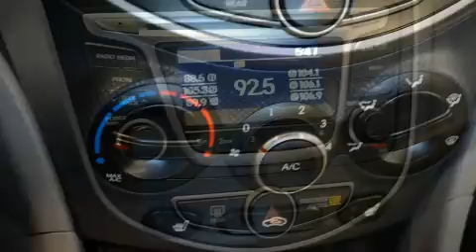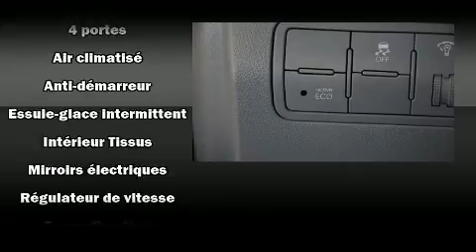2016 Hyundai Accent GL AUTOMATIQUE A/C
Brossard Hyundai
8750, Boul Taschereau

D��couvrez la Hyundai Accent 2016. Cette berline 5 passagers affiche moins de 40 000 km au compteur. Ce v��hicule �� traction poss��de une transmission automatique et un efficace moteur 4 cylindres. Hyundai a port�� une attention particuli��re �� l'assemblage et �� la finition, par exemple: l'ouverture automatique de la glace du conducteur, un compte-tours, des essuie-glaces intermittents, un ordinateur de bord, un afficheur de la temp��rature ext��rieure, une banquette arri��re �� dossiers rabattables s��par��s, et le t��l��d��verrouillage. Vous appr��cierez la musicalit�� de la cha��ne st��r��o, qui comprend une lecteur CD et une connexion MP3, commandes audio sur le volant, et 6 haut-parleurs parfaitement positionn��s. Hyundai accorde la priorit�� �� la s��curit�� et la protection en incluant: coussins gonflables �� l'avant, coussins gonflables lat��raux �� l'avant, syst��me antipatinage, syst��me d'assistance au freinage, appuis-t��te avant anti-coup de fouet, la mise hors de fonction du syst��me d'allumage, et freins �� disque aux 4 roues avec antiblocage. Pour plus de s��curit��, l'entra��nement est coupl�� �� un syst��me du contr��le dynamique de la stabilit��. Voici un v��hicule d'occasion certifi�� qui a pass�� haut la main l'exigent processus de certification de Hyundai, qui comprend une inspection rigoureuse en 150 points! Il n'y a qu'une chose qui nous satisfait: surpasser les attentes de chacun de nos clients. N'h��sitez pas �� nous appeler.